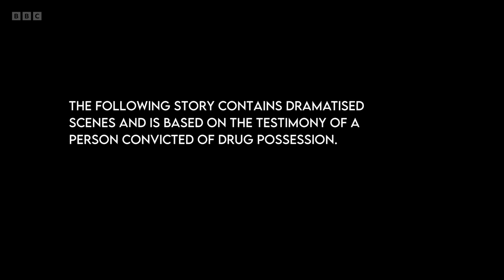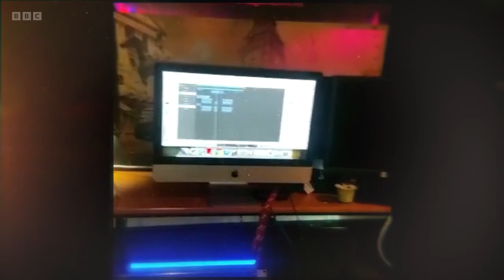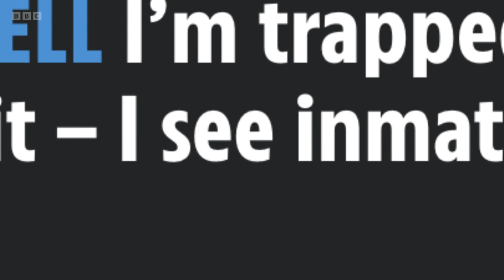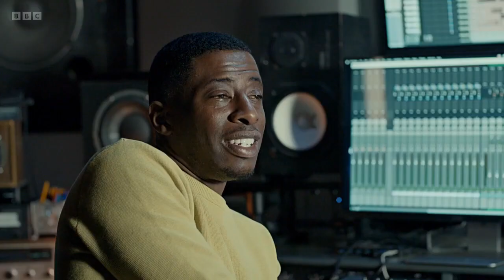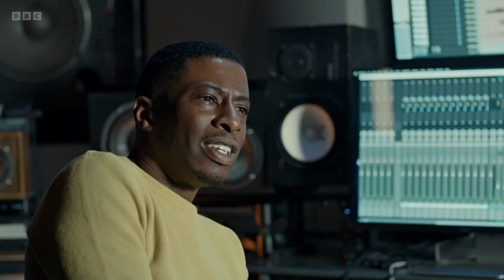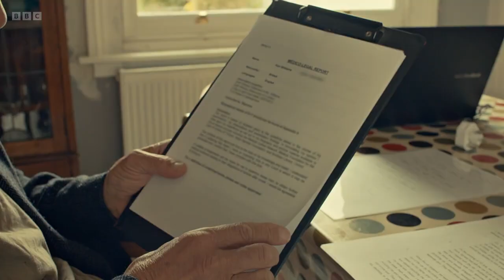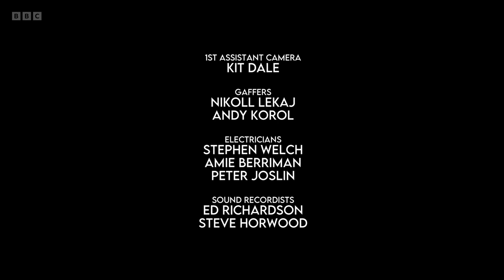Nasser Hashem’s perspective on the drugs case of the British musician in dubai